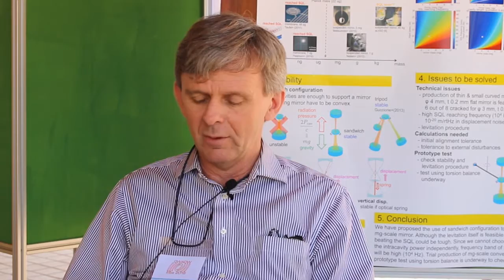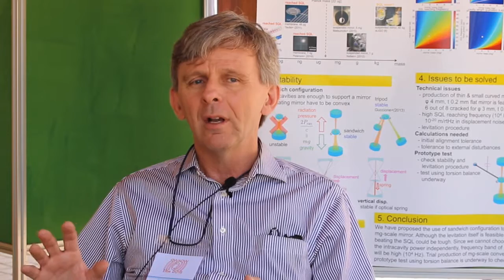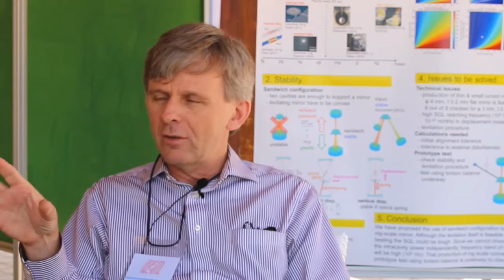Real Physics Talk: David Reitze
Interview with Prof. David H. Reitze, director of the LIGO laboratory. The LIGO sites Hanford and Livingstone, as a result of their joint measurements, announced the first dectection of
a gravitational wave event (GW150914) on Feb 11, 2016. Reitze talks about the next goals of the community, theirefforts to exclude the possibility of a "blind injection" and the public
perception of science.
Videotaped at the GWADW workshop in Elba (Italy), 2016.
Alexander Unzicker is a theoretical physicist and science writer ("Bankrupting physics",  "The Higgs Fake", "Einstein's Lost Key").